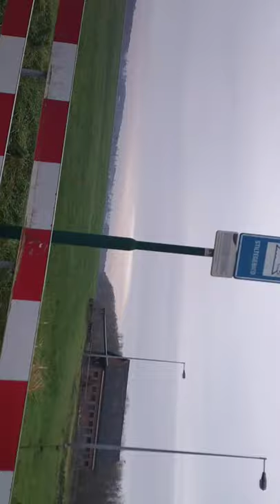enne koezer 12 december 2020 gefilmd